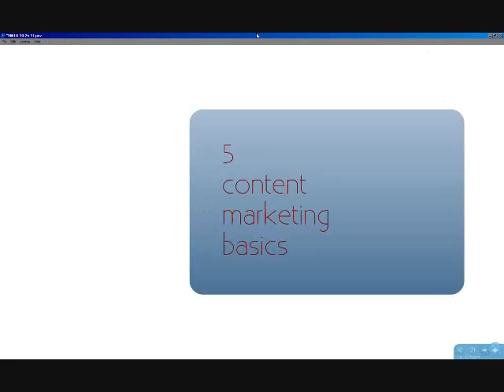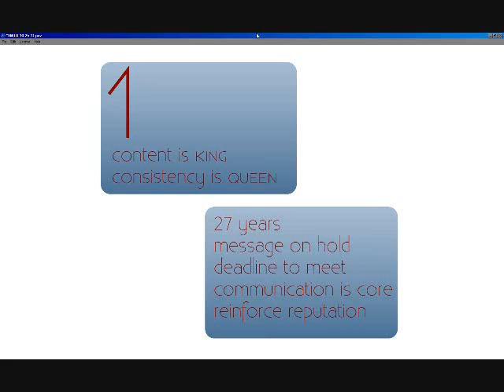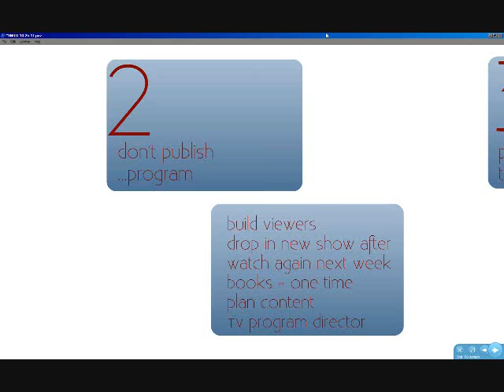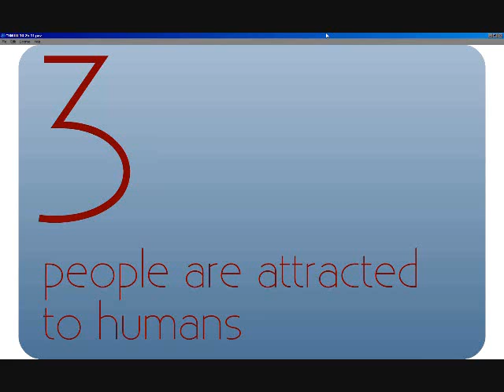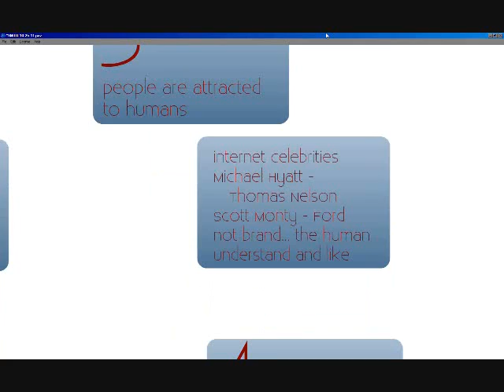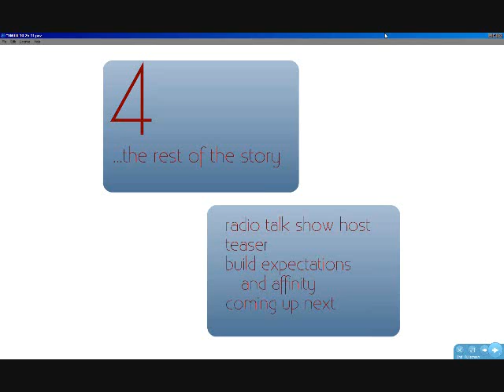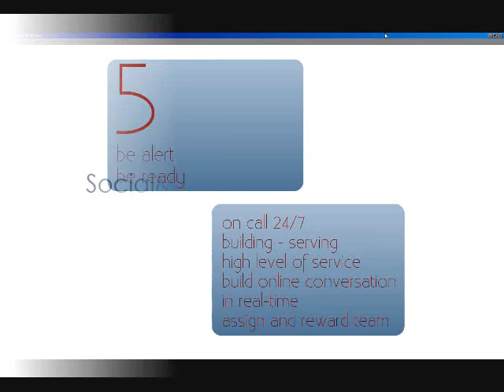SMTU 10 25 11 Five Insights To Content Marketing